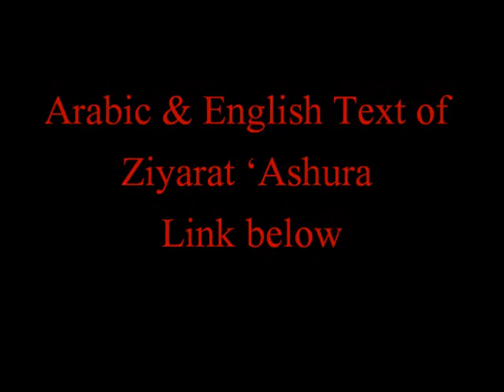Arabic &‌ English Text of Ziyarat 'Ashura